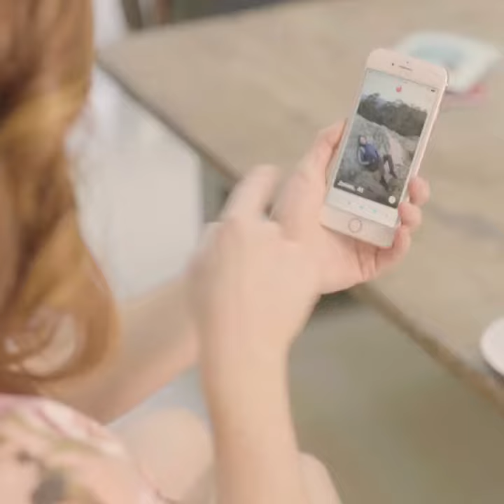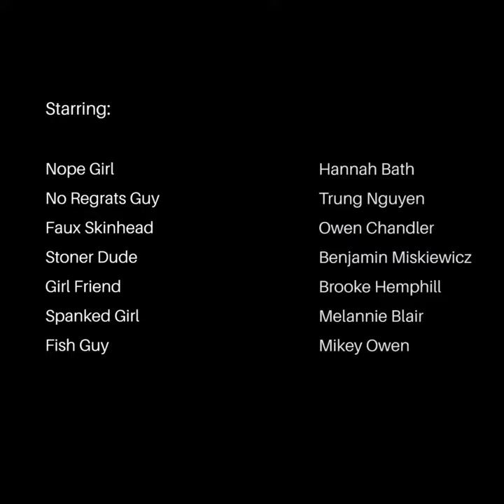"Nope" - AFTRS Short Film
I play as not one but two awful Tinder profiles. They cut off the best bit where I improvised and stuffed the doll's hand down my pants before gyrating.

Directed by Hannah Bath.